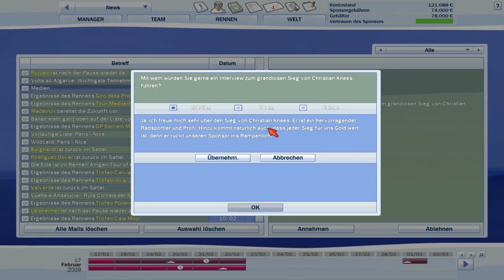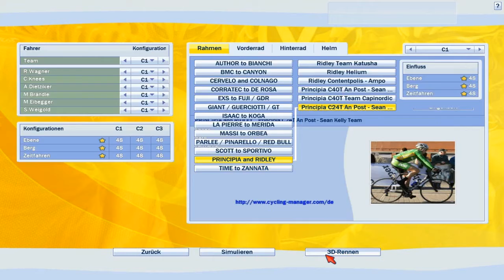Let´s Play Radsport Manager 09 Le Tour de France #49 Tour de Langkawi, Abschlusskrieterium (1)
Nach der relativ langen Etappe in den USA erholen wir uns doch mal bei einem kurzen Kriterium auf der fern-östlichen Insel. Auch hier sind noch Entscheidungen zu fällen, es geht noch um die Verteilung der Podiumsplätze.